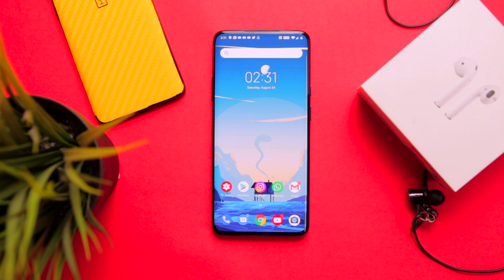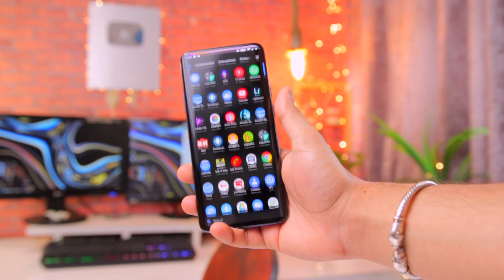I'm Switching To The ONEPLUS 7 PRO 12gb RAM !😱